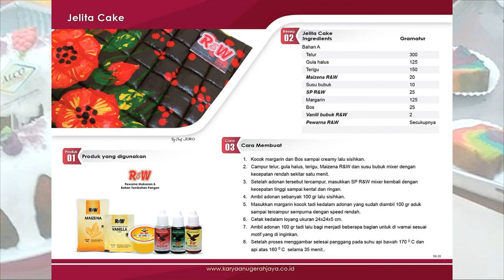Event LIVE Tutorial Baking Demo Jelita Cake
Materi yang kami sajikan saat ini tutorial membuat Jelita Cake bersama Rajawali berkolaborasi dengan Signora. Terus ikuti yah demo-demo yang kami sajikan untuk anda dirumah catat dan reminder jadwal demonya yah masih banyak demo yang akan kami sajikan untuk anda. Jangan sampai ketinggalan ! Nontong Dirumah Aja

Menangkan HADIAH produk RW & Signora !
Cara nya sangat gampang .

1. Follow Instagram @rajawali.rw
2. Foto hasil praktek bersama produk R&W atau Signora (bila punya lebih bagus)
3. Harus tag @rajawali.rw
4. Harus mentioned rwxsignora atau

*Pemenang tidak bisa d ganggu gugat
*Pemenang harus menunjukkan hasil praktek dan hastag